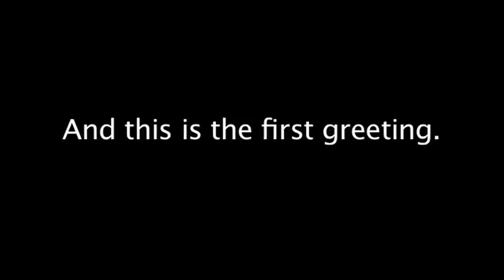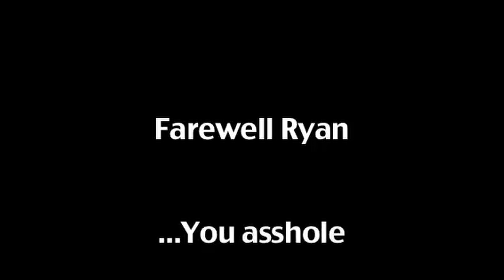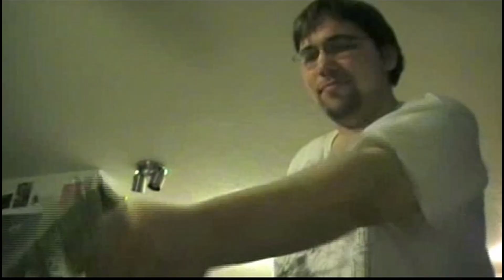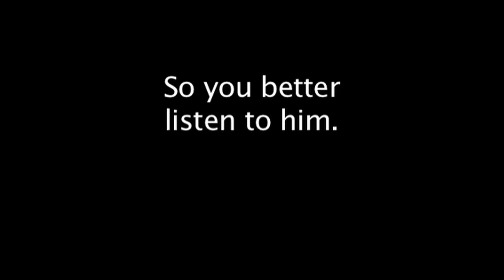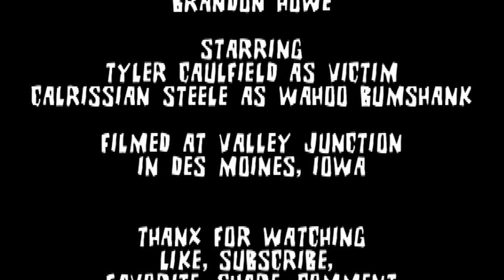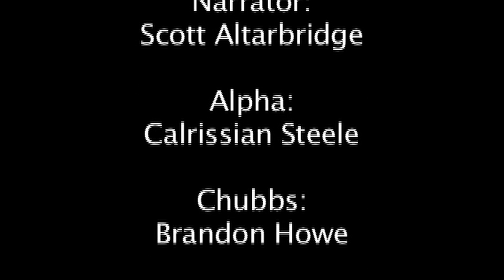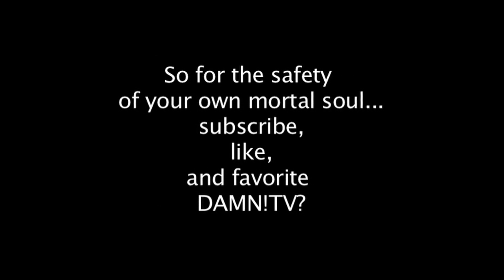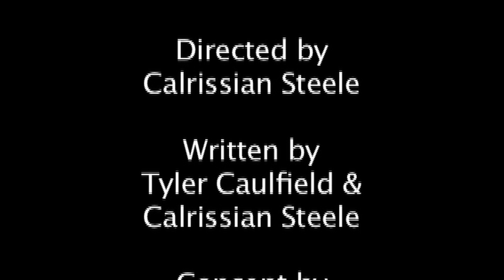DAMN!TV!? (2014)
This was the 3rd DAMN! Incarnation. The name was stupid but we thought it was clever at the time. This time I (Cal) was directing basically everything and clearly was very new at the concept as you'll see. Also learning to edit as well. Very incompetent but was learning. I think there's a few good videos (I still love Bro Bananas) but a number of them wasn't that great. Hope you enjoy.